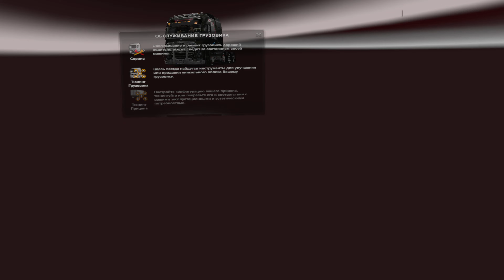N18+. 4K ETS-2. Filmas 51. VR VALVE INDEX - (8D Music ir ne tik)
Suggestion - put on headphones!
Pasiulymas - uzsidekit ausines!
Предложение - наденьте наушники!

4К, 3840x2160/60 fps,
VR Valve Index,
11.8 GB